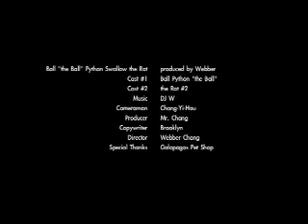Ball Python "the Ball" Swallow a rat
Natural born killer "the Ball" it killed a rat and swallow it.